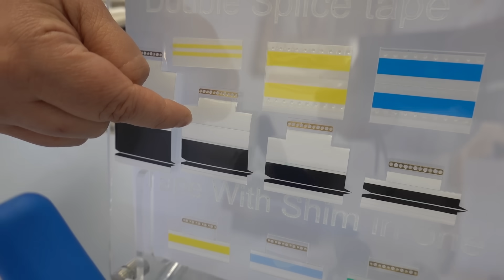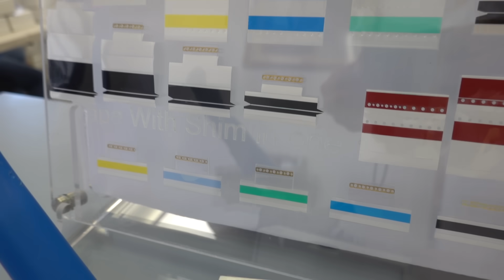SMT Splice Easy-Reel™ Kit for Beginners. SMT Splice Tapes for PCB assembly. SMT Easy-Reel™ Kit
Hey everyone! Today I’m going to show you the SMT Easy Reel Kit by Sierra Electronics — the perfect starter kit for anyone who’s new to splicing SMT carrier tapes.

The Easy Reel Kit comes with everything you need to get started. No extra tools, no complicated setup.

This is the Tapesplice Tool, designed to work with all standard sizes of SMT carrier tape. It’s user-friendly, durable, and great for beginners.

You’ll also get soft brass and stainless steel splicing shims for solid, reliable connections.
These are SMD covertape connectors, available in a range of colors so you can quickly spot and organize your splices.

Using Fuji or Panasonic feeders? We’ve included Arrow Right Splice Tapes in all common sizes to make your workflow easier.

You’ll also find Double Splice Tapes, perfect for extra-strong splices when you need that added security.

The kit also includes Leadertape Extenders, splice tapes with integrated shims, and flat punched leader tapes — both in paper and ESD-safe polycarbonate.

Plus, we’ve packed in sample materials so you can practice and get comfortable with your first splices.

And here’s something we’re really proud of: all of our splice products are made in the USA using high-quality American materials. You’re getting reliability, precision, and craftsmanship in every component.